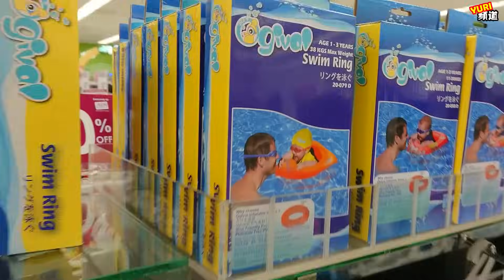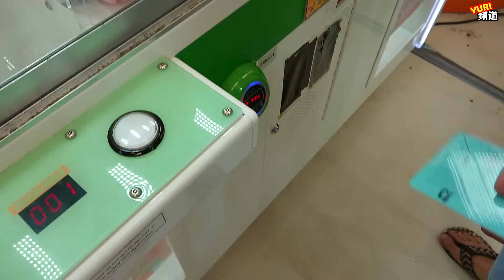9個多月寶寶第一次游泳+ 給寶寶坐搖搖車，想不到他有這樣的反應！VLOG【YURI頻道】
大家好！我是YURI今天和家人去游泳，這天氣太適合游泳了，希望你們看的開心！喜歡的話可以分享出去哦~謝謝你們！